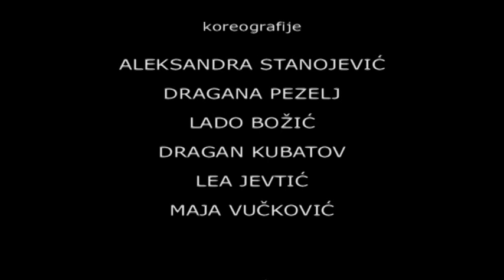Snezna Kraljica - multimedijalni spektakl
Kulturni Centar LAZA KOSTIĆ, poklanja deci :

Multimedijalni spektakl za decu u kome učestvuje oko 130 izvođača.
Samu scenu opslužuje oko 30 tehničara, plus tv ekipa.
Preko 100 kostima, originalna muzika, mnoštvo specijalnih efekata, vrhunski scenski dizajn i ton, čine ovu predstavu spektakularnom.

H.K.Andersen

SNEŽNA KRALJICA

produkcija

Kulturni centar LAZA KOSTIĆ Sombor

režija i dramatizacija

OLGICA NESTOROVIĆ

kompozitor

GORAN KULIĆ

scenografija

MIHAJLO NESTOROVIĆ

izrada scenografije

ĐORĐE TRNKO

kostimografija

OLGICA NESTOROVIĆ

izrada kostima

DRAGAN GVARDIJAN
RENATA TERZIĆ
LJILJANA HARI

koreografije

ALEKSANDRA STANOJEVIĆ
DRAGANA PEZELJ
LADO BOŽIĆ
DRAGAN KUBATOV
LEA JEVTIĆ
MAJA VUČKOVIĆ

ton majstor

SAŠA POPOVIĆ

majstori svetla

BRANKO MARIĆ
IGOR PEKANIĆ

tehničari

OSMAN ALIĆ
GORAN BERENJI
DEJAN PLETIKOSIĆ

video podrška

MILOŠ ČEKIĆ
MILAN ĐUROVIĆ ĐUKA

fotograf

BRANKO MILEŠEVIĆ

organizatori

SLAVICA ROGAČ
NIKOLA PEJOVIĆ

inspicijent

ZORAN VUČKOVIĆ

tehnički direktor projekta

STIPAN PETREŠ

direktor projekta

MIHAJLO NESTOROVIĆ

igraju

SNEŽNA KRALJICA - Jelena Puzić
KAJ - Slaven Došlo
GERDA - Milica Majkić
BABA CVETA, VOĐA JAZBINE - Pero Stojančević
PRINCEZA SOLEJ - Dragana Šuša
IRVAS - Nemanja Bakić
PINGVIN - Stefan Popović
MALA RAZBOJNICA - Aleksandra Markovic
MALI RAZBOJNIK - Luka Krčevinac
NARATOR - Mihajlo Nestorović
CVEĆE - Hor ŠARENI VOKALI
LEPTIRI I SKAKAVCI - SK Figura
PINGVINI - KUD Ravangrad
RAZBOJNICI - Plesni studio Delirio i Jump
UČESNICI BALA - Plesni studio Ronda i Ravangrad Dance
PTIČICE - Dramski studio
STATISTI - Dramski studio

plesni studio

Ronda
Dance studio Ravangrad
Delirio Project
Jump
Figura
KUD Ravangrad

tehnička podrška

Fat sound
Čardak
Big screen
Camelleon
Šime specijalni efekti
Narodno pozorište sombor

pokrovitelji

Ministarstvo kulture Republike srbije

Grad Sombor

prijatelji predastave

Narodno pozorište Sombor
Turistička organizacija Sombor
Hala Mostonga
Dom učenika srednjih škola Sombor
OŠ A. Mrazović
MZ Selenča
JKP Vodokanal
JP Energana Sombor

tv realizacija

kamermani

IVAN IVKOVIĆ
UNA BEĆAR
LUNA BEĆAR

kran

BOJAN IVKOVIĆ

av mix, režija i postprodukcija

DRAGUTIN BEĆAR

tv produkcija
TopSecretProduction by D.B.TRADE CO

30. decembar 2011.